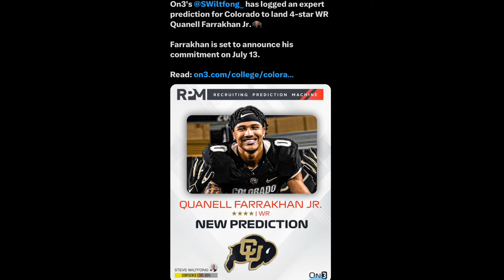🚨 MAJOR UPDATE On 2025 4 ⭐️ Colorado Recruit Out Of Houston Texas ‼️